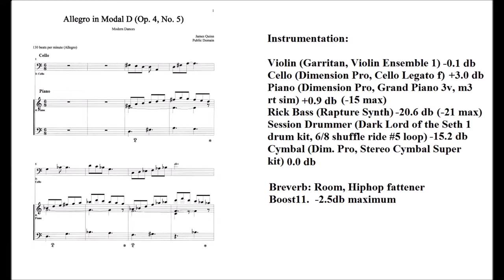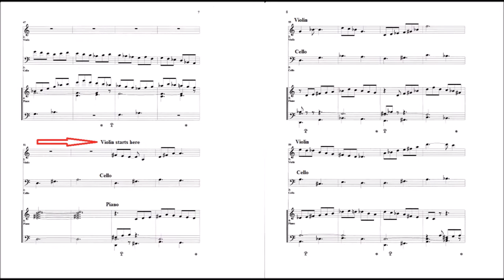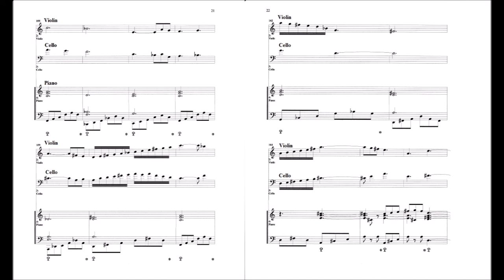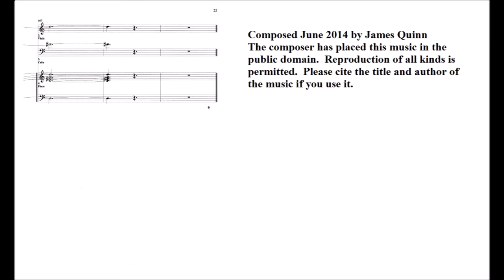Dance: Allegro for Violin, Cello and Piano, Op. 4, No. 5 (James Quinn)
Composed June 2014
Piano Trio (Piano, Violin, Cello) with drums and a bass.
The same music without the rhythm section will be published later as part four of a Piano Trio (Op. 6).
Complete score for piano, violin and cello is included.
This music is in the public domain.  Reproduction of all kinds is permitted.